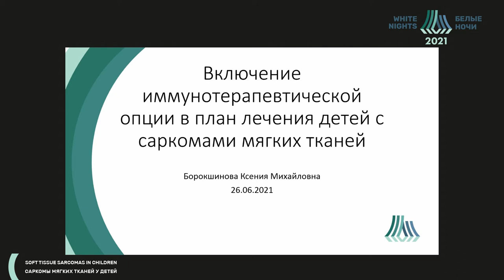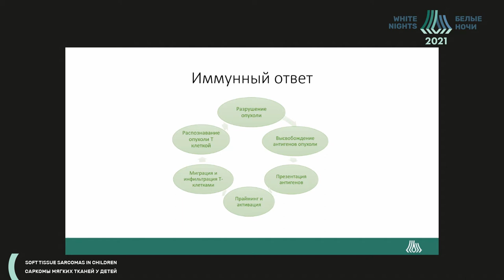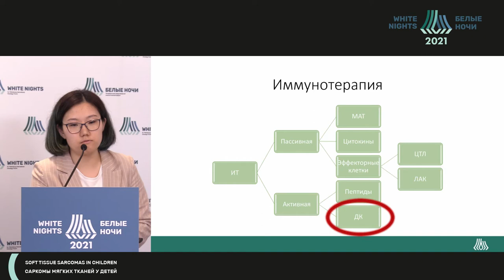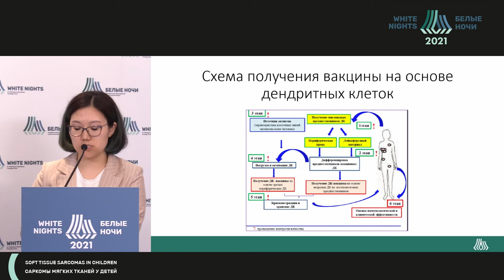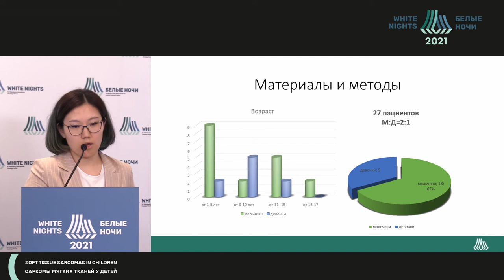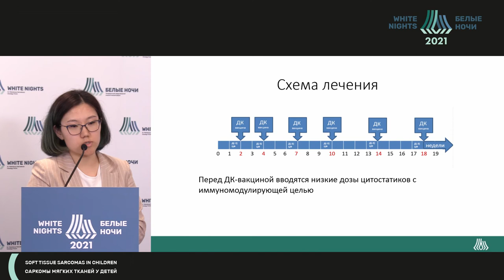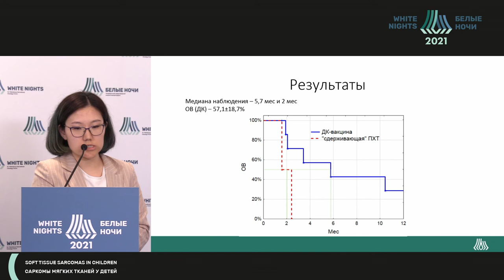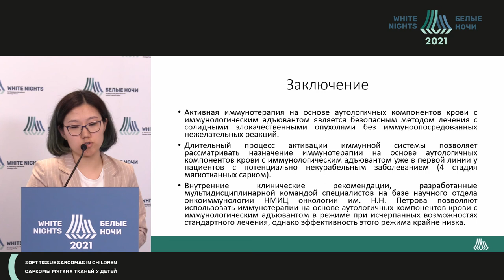Включение иммунотерапевтической опции в план лечения детей с саркомами мягких тканей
Борокшинова Ксения Михайловна - врач – детский онколог, аспирант детского онкологического отделения ФГБУ «НМИЦ онкологии им. Н.Н. Петрова» Минздрава России, Санкт-Петербург